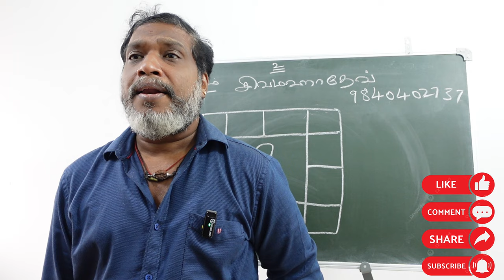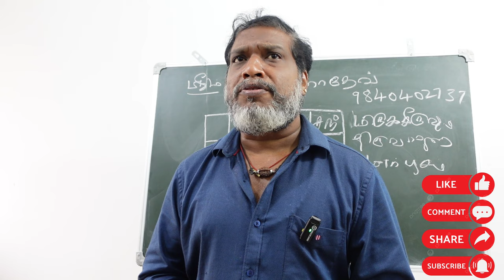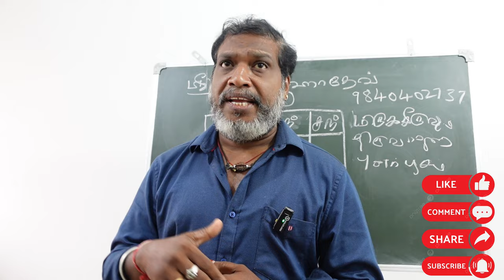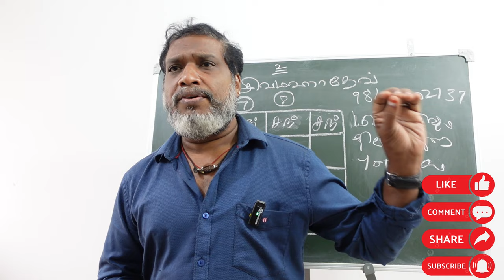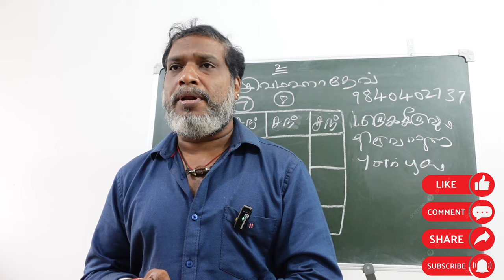உத்திராடம் நட்சத்திர நாளில் உங்களுக்கு திருமணமா ஜோதிட தகவல்கள் | uthiradam natchathiram | thirumanam